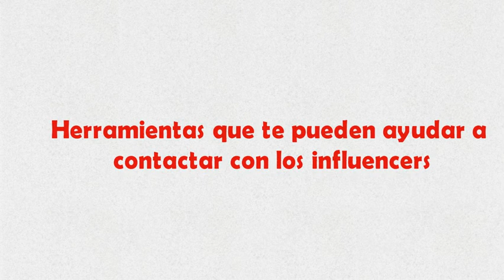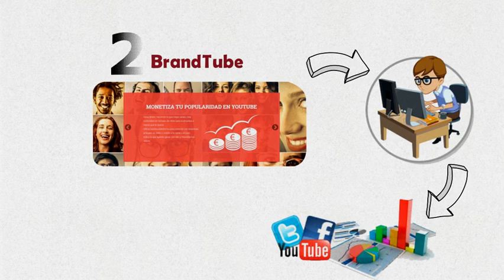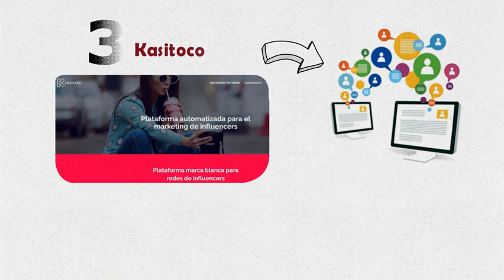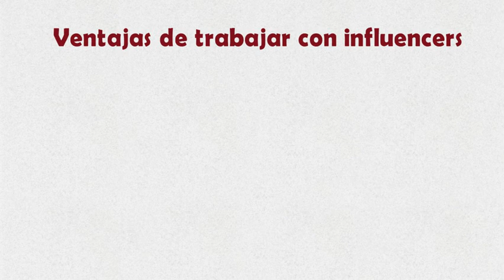Plataformas esenciales del Marketing de influencers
Plataformas de marketing de influencers. Como comentamos el vídeo anteriormente son muchas las empresas que quieren contactar con influencer y muchos a los que le gustaría llegar a ser influencer. Así que te enseñamos como publicitar tu marca a través de influencers y triunfar en los negocios.

A continuación veremos algunas de las herramientas que te pueden ayudar a contactar con los influencers y que podrían convertirse en los mejores embajadores de tu marca.

SocialPubli es una plataforma que pone en contacto a empresas con influencers para difundir mensajes a través de diferentes redes o medios sociales (Twitter, Facebook, Instagram, Linkedin, YouTube, Snapchat y Blogs). Tanto si eres influencer como si eres una empresa o marca que quieres anunciarte, tienes tu espacio en esta herramienta. Por otro lado, las empresas tendrán acceso a los perfiles de influencers que más se adapten a sus necesidades y podrá controlar la evolución de sus campañas y su inversión desde la misma plataforma.

BrandTube: Esta es una plataforma centrada en unir a empresas con youtubers. YouTube es la red social principal donde la mayoría de influencers realizan sus acciones junto a Instagram
BrandTube te ayudrá a encontrar un Youtuber influyente que realice el vídeo para tu marca o empresa. Podrás acordar precio, duración, llamadas a la acción…etc. El propio youtuber lo subirá a su canal de Youtube, pudiendo ver el impacto promocional en tus seguidores. ¡Además cuentan con influencers de más de 2 millones de seguidores!

Kasitoco: Esta es una plataforma que viene a confirmar la importancia actual del marketing de influencers. Se trata de una plataforma online que estandariza la publicidad programática a través de influencers. De esta manera, Kasitoco, nos facilita mucho el proceso, ahorrándonos el contacto directo con los propios influencers. kasitoko te permite crear tu propia red de influencers, sin invertir ni un solo dolar en desarrollo tecnológico. Todo está automatizado, desde la gestión de las relaciones con los influencers hasta el reporting y analítica de las campañas con influencers.

Blog on Brands: Por último, tenemos una plataforma online especializada en conectar marcas con influencers blogeros (bloggers). El procedimiento es muy sencillo y similar al resto de plataformas. Por un lado, si eres influencers (en este caso sólo bloggers), regístrate, verifica tu blog y completa tu perfil. Después apúntate a las campañas que quieras y por último, ¡genera contenido nuevo para tu blog!. Por el contrario si eres una marca, el proceso es tan sencillo como publicar tu campaña, seleccionar aquellos bloggers que mejor se adapten a tus necesidades y, ¡hacer un seguimiento de las conversiones realizadas!

Son muchas las ventajas que nos puede aportar realizar nuestras campañas de publicidad a través de influencers. De manera resumida:
#1 Alta credibilidad:
#2 Contenidos personalizados:
#3 Mejoran nuestro posicionamiento
#4 Mejoran nuestra reputación